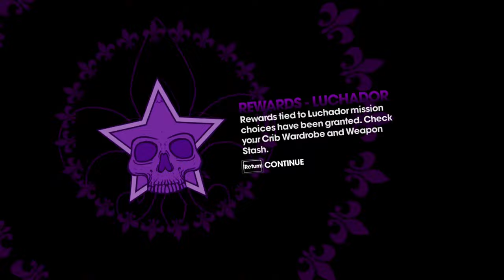Finnish Man Meets Foreigners in Saints Row 3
Playing this out again, one more time.

Players:
* Me
* Box of Cox